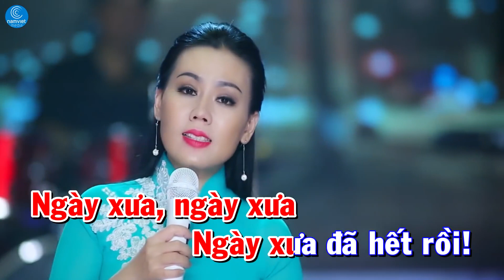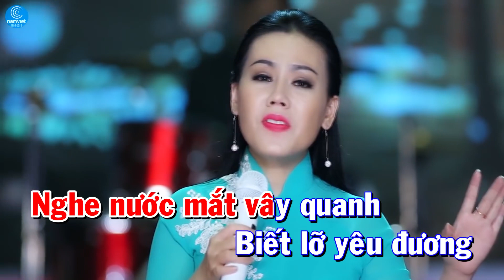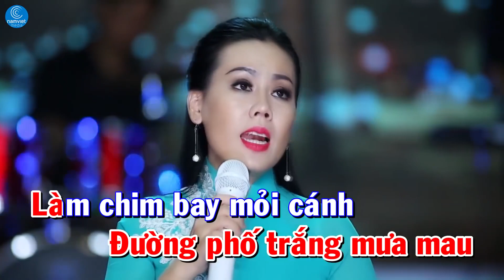[KARAOKE] Người Ngoài Phố - Lưu Ánh Loan